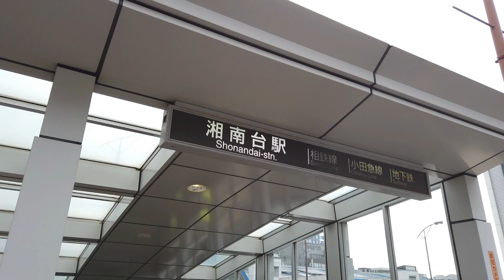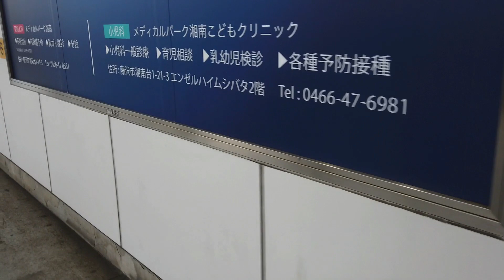湘南台駅から 4X エスカレータ― 登戸駅へ 小田急線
小田急線の湘南台駅から登戸駅へ向かいエスカレーターを撮影しました。